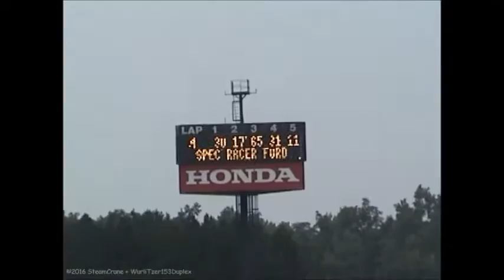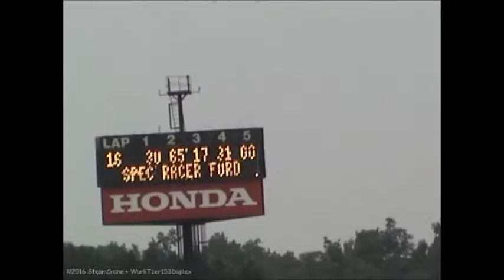2005 SCCA Runoffs at Mid-Ohio - Part 1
WurliTzer153Duplex found a box of 75 Sony Digital Video tapes, 1 hour each, and is gradually converting them to .avi via FireWire.

This tape is the first part of the 2005 SCCA Runoffs, the last year they were held at Mid-Ohio before moving to Kansas.

Video is shaky, but pretty cool.  Natural sound, no music.

We were swapping cameras, so it is not known who shot what.

Locations are Thunder Valley, Back Straight, Turn 1 heading toward the Keyhole, and the top of the garage building.

This was an all access event, into the paddock, pits, and Tech.  We were on pit lane for the awards ceremony.

Only limitation was no photos in the Tech tent.

Sony Handycam Digital Video
20050925d Mid Ohio Part1